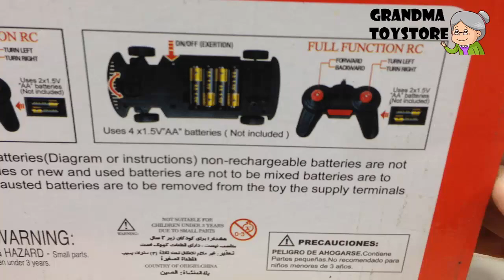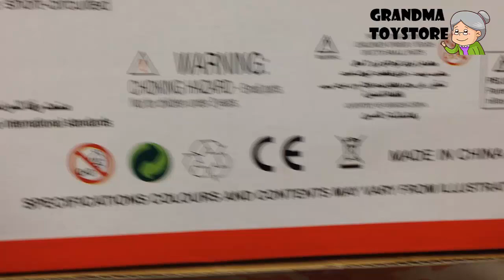Unboxing TOYS Review/Demos - Formula F1 Fast and Furious street race car white green remote control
Grandma toystore brings to you the unboxing demo/review of Formula F1 Fast and Furious street race car white green remote control.  Your kids will learn how to control fast cars.